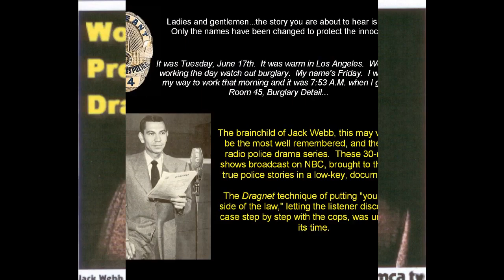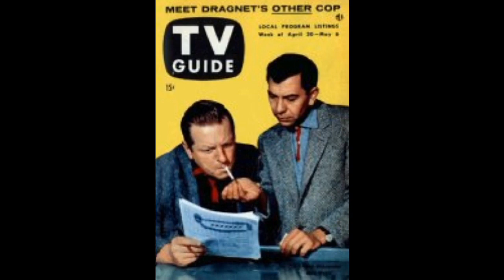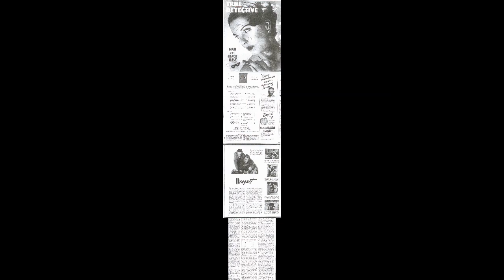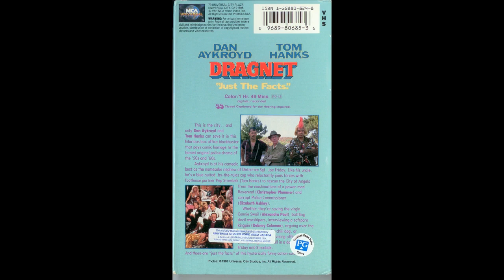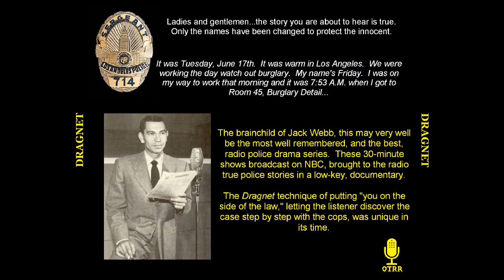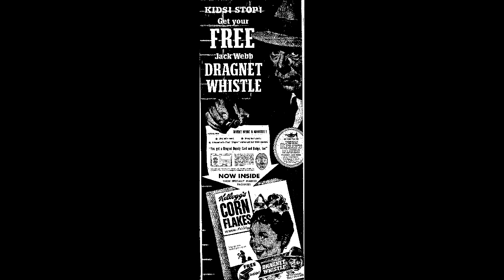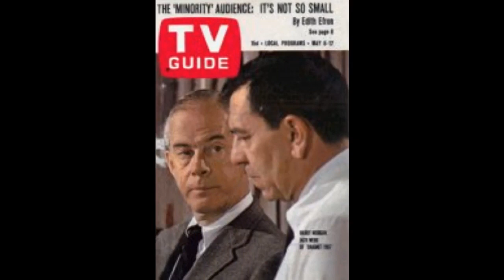Awesome Niche Studios Presents Dragnet #003 - Production 3 aka The Werewolf (1949-06-17) (2)